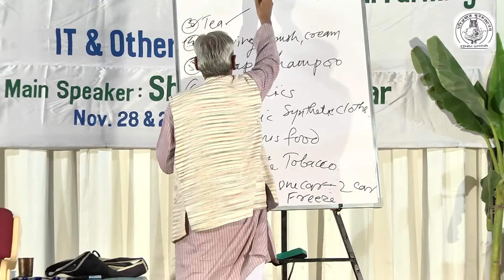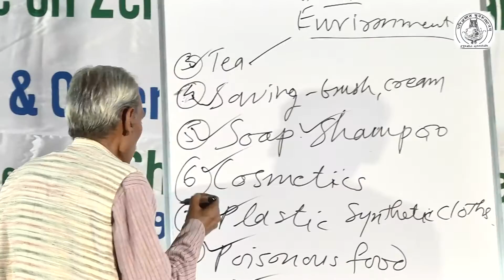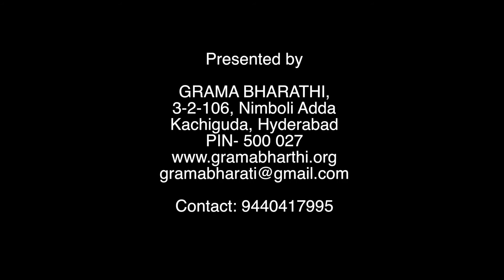Zero Budget Natural Farming part 24 English Subhash Palekar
Zero Budget Natural Farming part 24 from Workshop ZBNF Workshop for professionals by Padmashri Subhash Palekar ji at Keshav Memorial Institute Hyderabad on 28th and 29th November 2015